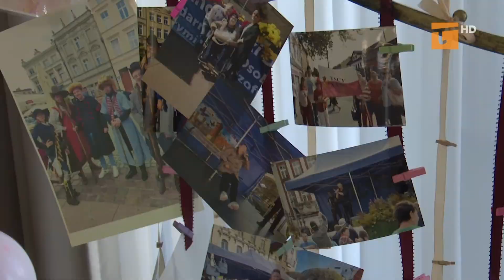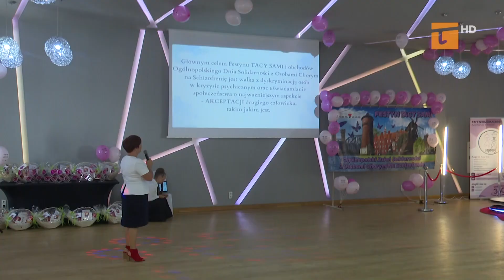Festyn Tacy Sami biesiadną integracją - Tv Tetka Tczew HD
W restauracji Gościniec nad Wisłą środowiskowy Dom Samopomocy w Tczewie zorganizował osiemnastą edycję festynu przyjaźni Tacy Sami. Tradycyjnie wydarzenie nawiązuje do obchodów Ogólnopolskiego Dnia Solidarności z Osobami Chorymi na Schizofrenię.